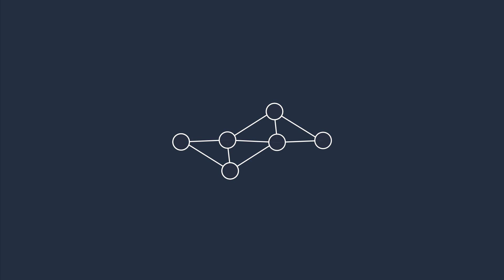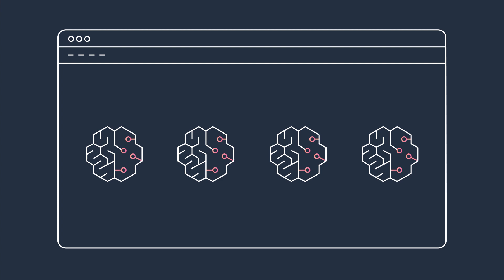ML Governance with Amazon SageMaker | Amazon Web Services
Improve governance and gain end-to-end visibility of your ML models with Amazon SageMaker.